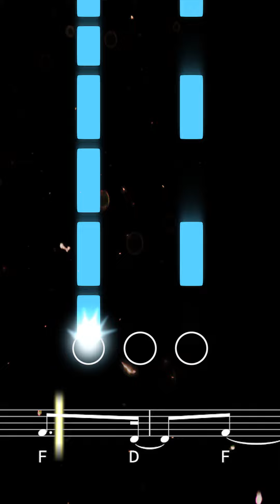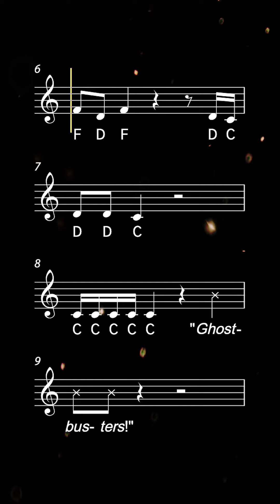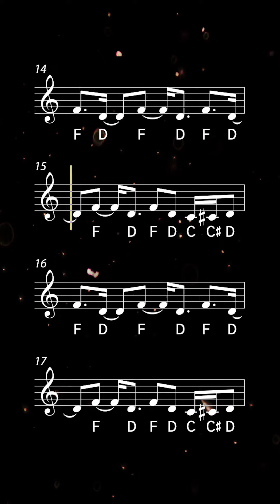How to play Ghostbusters on Trumpet | Brassified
Learn to play the Ghostbusters theme song with this easy trumpet tutorial. Play along with the backing track, sheet music, and fingerings for beginners ♫ Printable sheet music available

Written and performed by Ray Parker Jr, 'Ghostbusters' is the insanely catchy theme song from the 1984 Bill Murray movie of the same name, and features the iconic line, 'Who you gonna call?'

0:00 Tutorial
1:20 Playalong